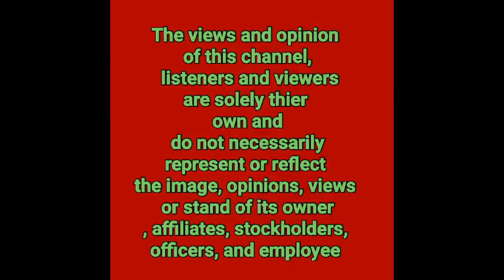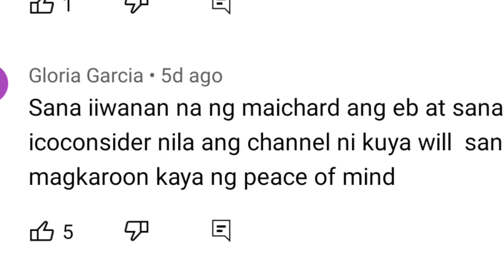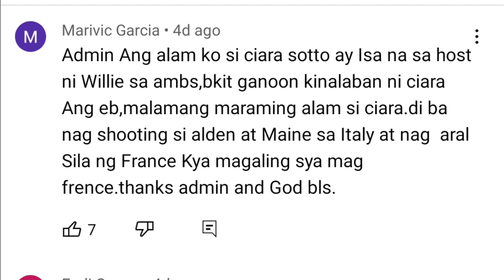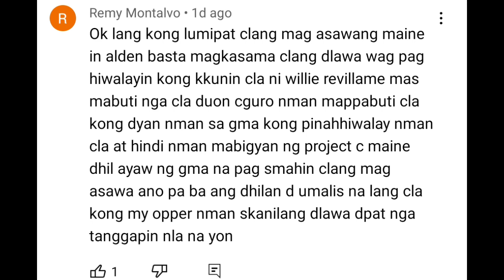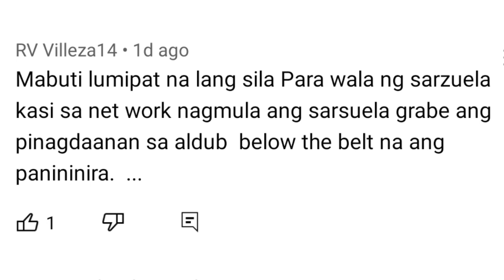ALDEN RICHARDS|MAINE MENDOZA|EB MAY SISISBAKIN AT MAY IBABALIK